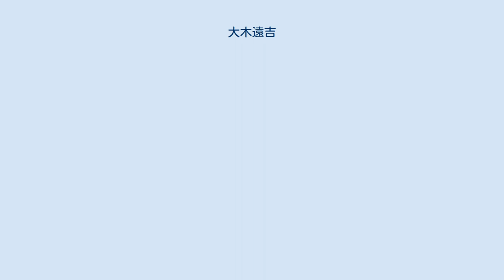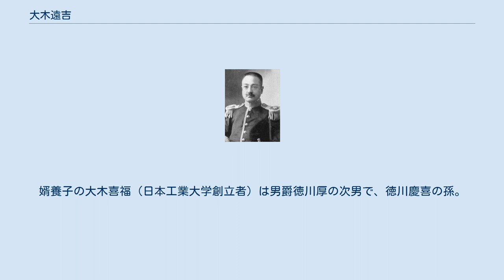大木遠吉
大木 遠吉（おおき えんきち、旧仮名遣：ゑんきち、明治4年8月5日（1871年9月19日） - 大正15年（1926年）2月14日）は、明治時代中頃から大正時代にかけて活躍した日本の政治家。
号に天籟がある。
佐賀県出身の勤皇志士の一人で明治維新後は新政府の要職を歴任した大木喬任の嫡男。
 明治32年（1899年）の伯爵襲爵後、明治41年（1908年）に貴族院議員（伯爵互選）となり政界入り。
研究会に属していたが、早くから立憲政友会と結んでおり、立憲政友会が与党の原内閣と高橋内閣で司法大臣、政友会が閣外協力で与党となった次の加藤友三郎内閣でも鉄道大臣を務めた。
大正5年（1916年）日本工業大学顧問に就任。
仁義に厚い国粋主義者として人望を集め、大東文化協会や帝国公道会の設立に深く関与し、大東文化協会初代会頭となる。
1919年（大正8年）薨去した板垣退助の跡を継ぎ、帝国公道会の第2代会長に就任。
また同年、大日本国粋会総裁となる。
晩年は政友会と政友本党の合同問題（政本合同）の仲介にあたったが、志半ばで死去した。
 夫人は元仙台知藩事、伊達宗敦の長女幸子で、一人娘は伸子。
婿養子の大木喜福（日本工業大学創立者）は男爵徳川厚の次男で、徳川慶喜の孫。
仏文学者で元東京学芸大学名誉教授、日本工業大学元理事兼本名誉教授の大木吉甫は喜福の長男。
 姉妹は大木豊子で明治40年7月5日に初代神野金之助と結婚している。